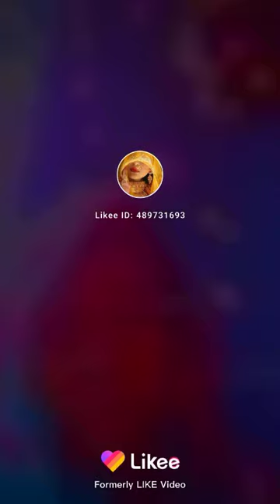October 31, 2021